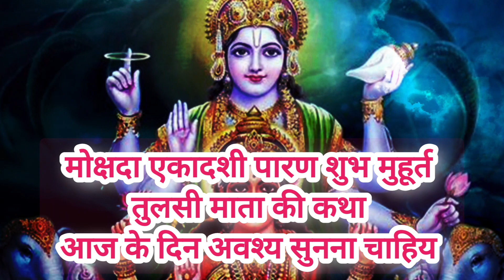Mokshada ekadashi Paran Samay 2023 | Tulsi Mata ki katha | devotional story | story in hindi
about vidio:-👇
🌼     मोक्षदा एकादशी  पारण  शुभ मुहूर्त/ तुलसी माता की 2 कथा /होंगे हर मनोकामना पूर्ण/  /पाएं भगवान विष्णु एकादशी माता तुलसी  महारानी की असीम कृपा

🌼हेलो फ्रेंड्स, मैं गुड़िया राजपूत आप सभी का मेरे चैनल पर स्वागत है, आपको मेरे चैनल Gr Bhakti Gyan में धार्मिक कहानियां, व्रत त्योहार की कथायें उपलब्ध होगी, मेरे साथ हर रोज जुड़े रहने के लिए, मेरे चैनल को सब्सक्राइब करके बेल बटन प्रेस कर दें, ताकि नोटिफिकेशन सबसे पहले आपके पास आए और आप एक भी विडिओ मिस ना करें, धन्यवाद🙏😊

(मेरे चैनल पर आपको घर-गृहस्थी पूजा-पाठ, व्रत-त्यौहार से संबंधित, सारी जानकारियां मिलेंगे, हर दिन मेरे साथ जुड़े रहने के लिए मेरे चैनल को सब्सक्राइब करके बेल बटन प्रेस कर दें, ताकि नोटिफिकेशन सबसे पहले आपके पास आए और आप एक भी विडिओ मिस ना करें, धन्यवाद 🙏

इस वीडियो को देखने के लिए आपका बहुत - बहुत धन्यवाद (grbhaktigyan )🙏😊